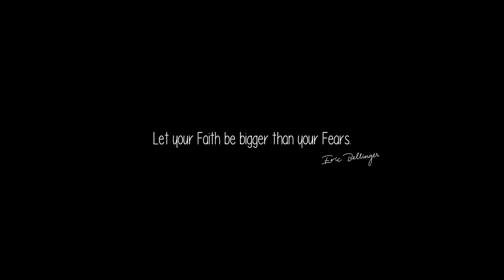Eric Bellinger - Shine On The World (Official Video)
Listen to the single "Shine On The World". Out now!